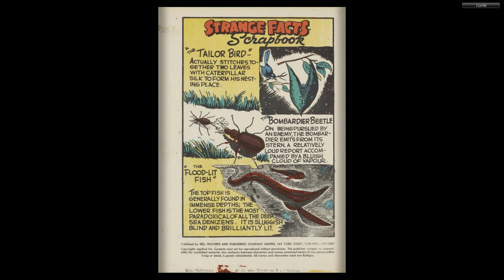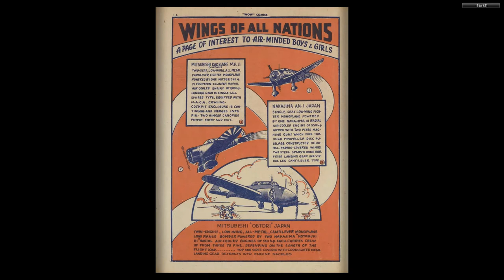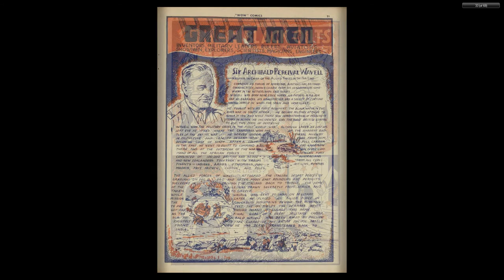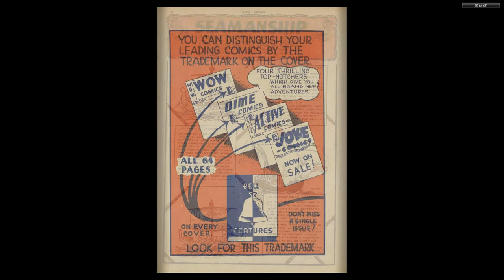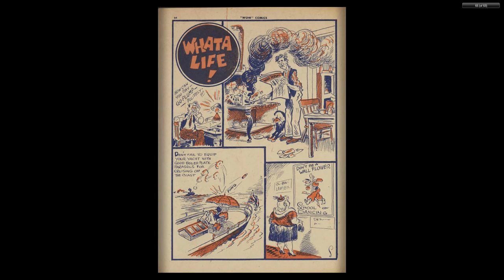CANADIAN 1940's COMICS__Wow Comics 08 Bell Features